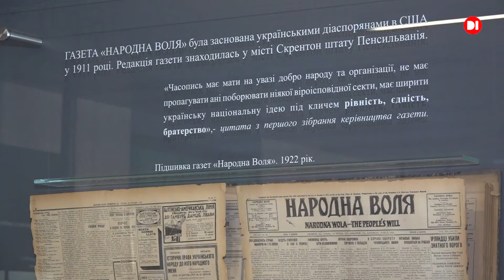У Бібліотеці української діаспори ім. Джона Маккейна відбулась екскурсія для людей похилого віку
Зазвичай народ, що живе у чужій країні, намагається і там зберегти свою національну ідентичність і свою мову. Ця бібліотека зберігає близько 5 тисяч книжок, що видавались українцями-емігрантами за кордоном.